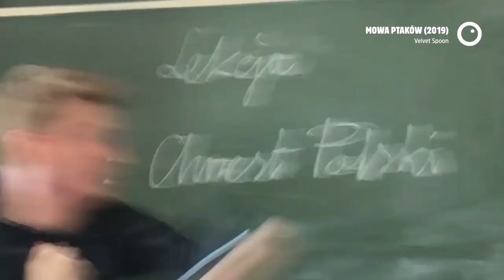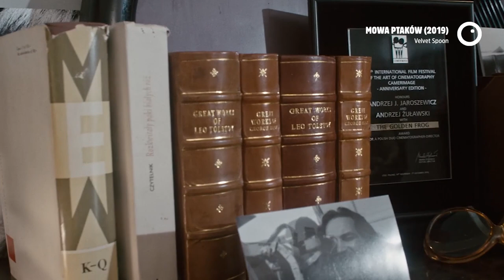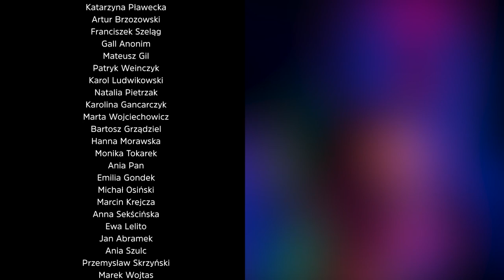Mowa ptaków - Recenzja #504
Żuławski kręci Żuławskiego, ale na własnych zasadach. Tak szalony film, że albo pokochasz albo znienawidzisz.